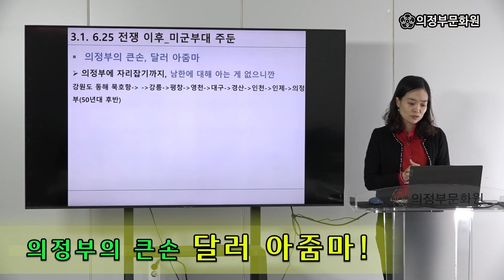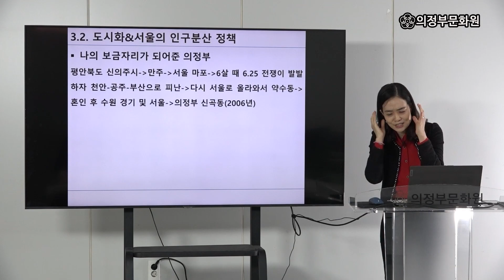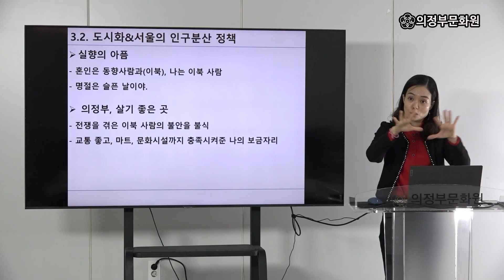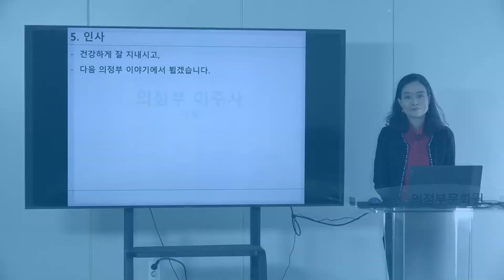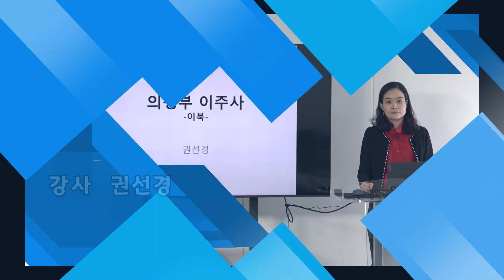의정부에서 고향을 그리워하는 사람들 권선경 2부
수.상.한.상회’🤹⛺ 온라인강좌 오픈!!

[수]만가지 [상]식이 [한]자리에 모인 [상회]

의정부에 관심이 있으시다면 클릭!
의정부에 살고 있지만 그동안 잘 알지 못했던 의정부의 역사, 문화, 상식, 인문학 등 다양한 이야기들을 쉽게 소개해드립니다.💕

의정부의 역사문화와 생활문화에 관심이 있으신 분들!
많은 시청부탁드려요~(￣▽￣)~*